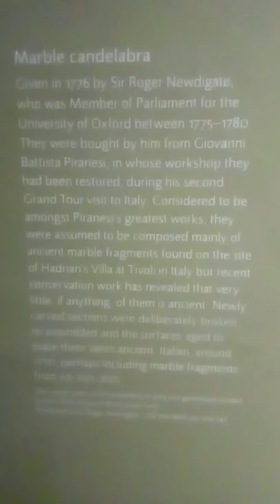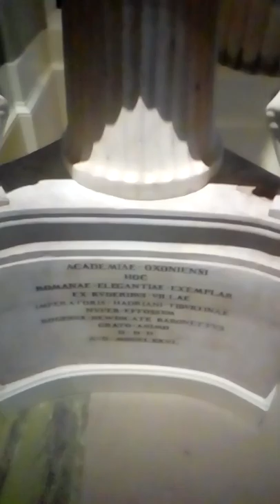Oxford's Greatest masterpiece by G.B.Piranesi Marble Candelabra 1780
Ashmolean  Oxford 2018